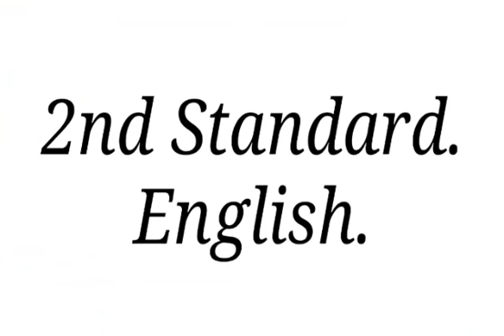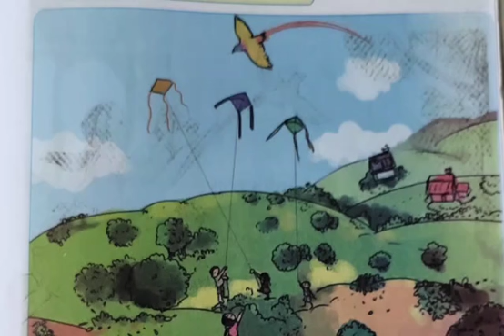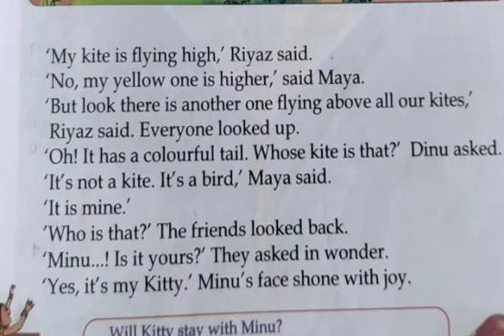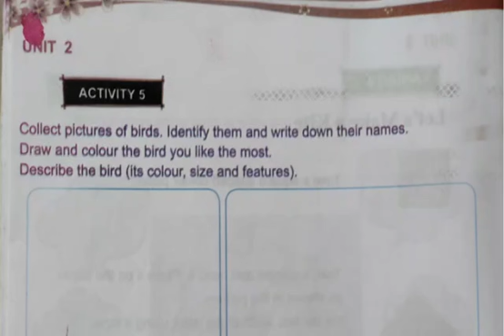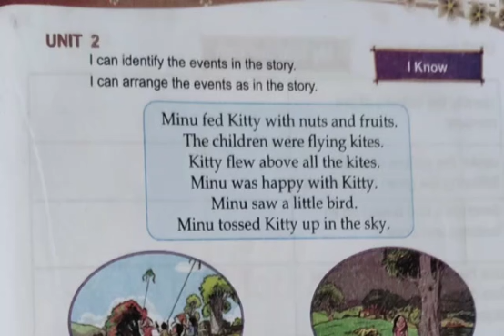2nd std. English. Unit. 2